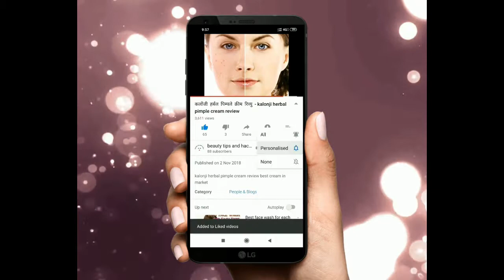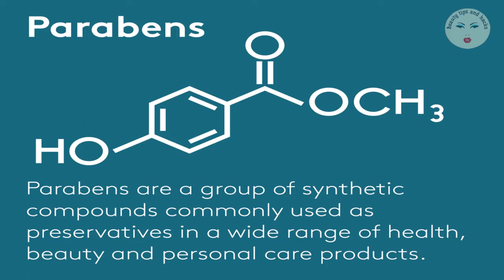Lakmé Absolute Skin Gloss Reflection Serum Review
Best review for Lakmé Absolute Skin Gloss Reflection Serum

lakme absolute skin serum